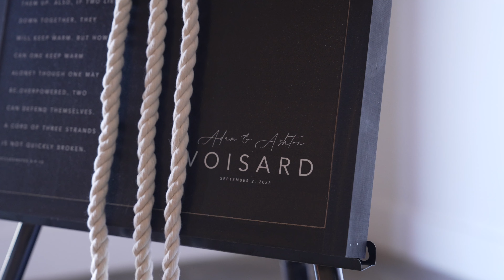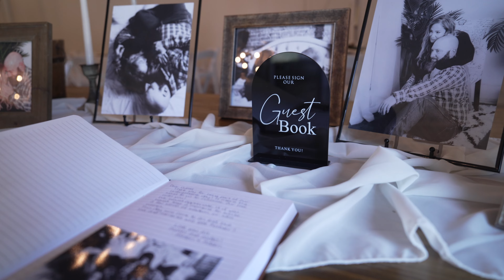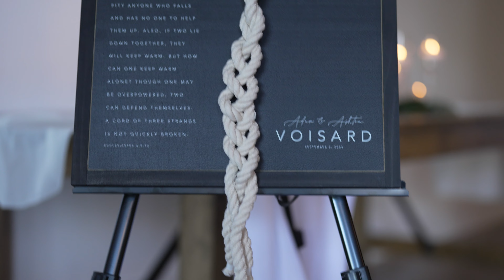The Voisard's - 9.2.2023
We are excited to release our first wedding film capturing Adam and Ashtons beautiful day! Congratulations to the newlyweds as we wish you a lifetime of happiness and love. Thank you for letting us be a part of your special day!

Venue: Oak and Iron Event Space - Saint Marys, Ohio

In need of a wedding photographer or videographer? We've got you covered!